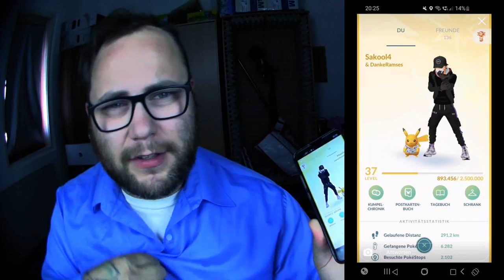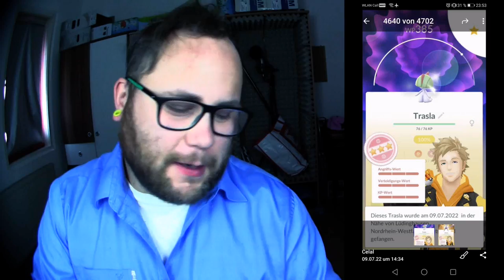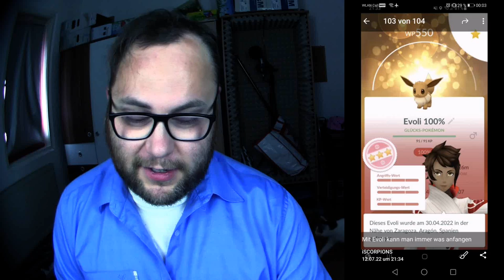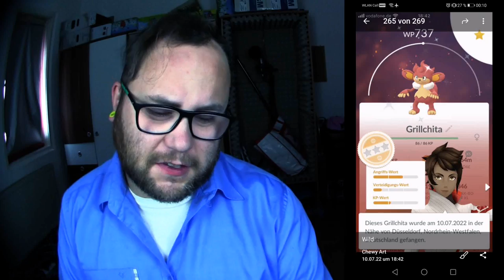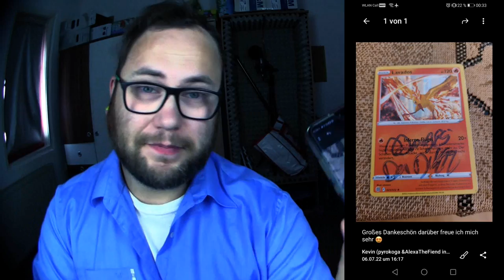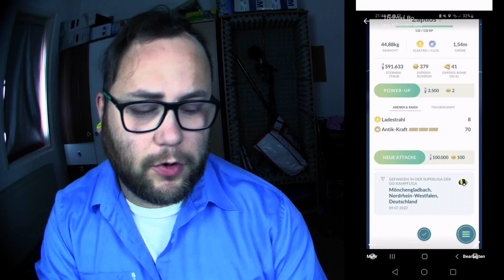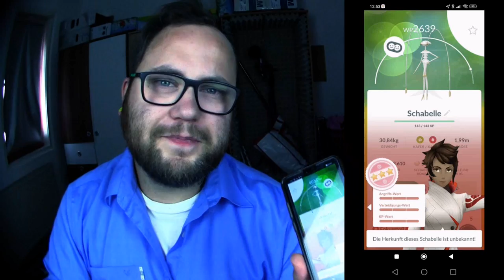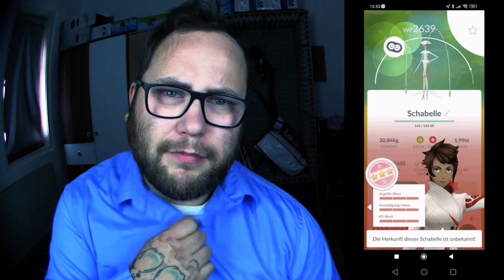Raid Am Mittwoch Vol. 195 (Highlights & Schocker) | Pokémon GO Deutsch # 2014